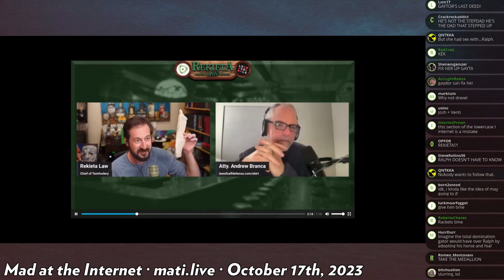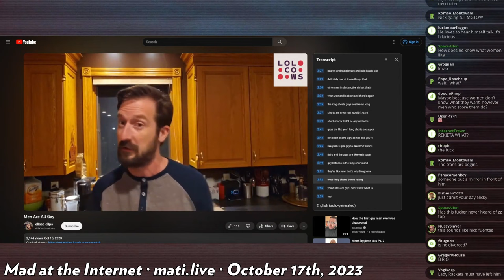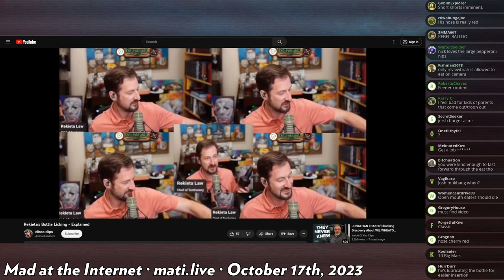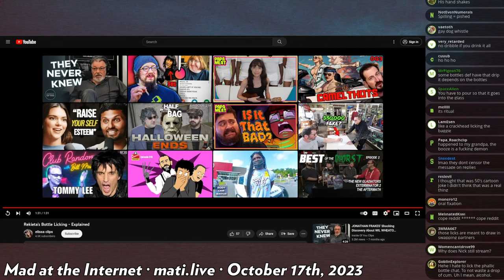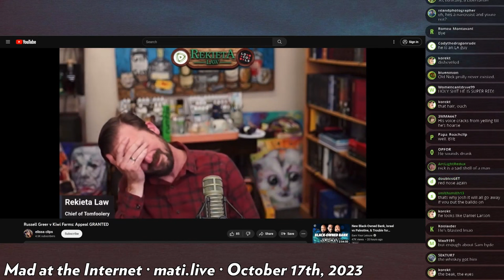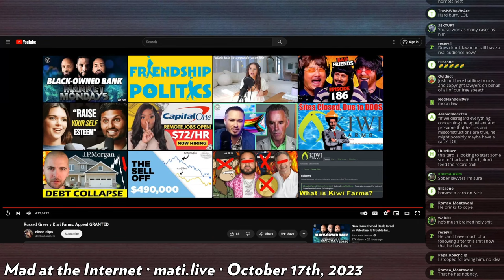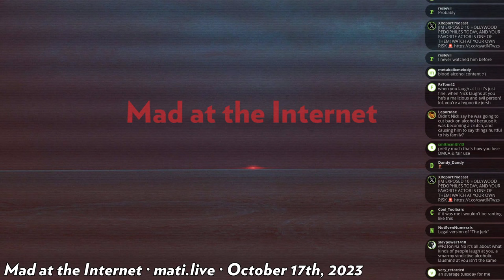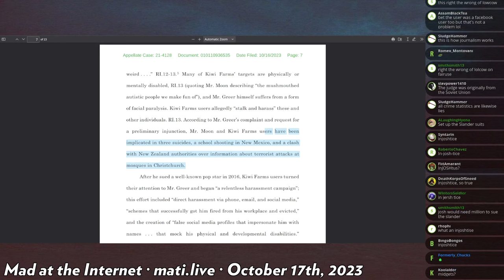seething at Rekieta + Richard Greer wins appeal - Mad at the Internet (17 OCT 2023)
Josh doesn't take kindly to Nick Rekieta basking in the schadenfreude regarding his legal setback against Richard Greer.